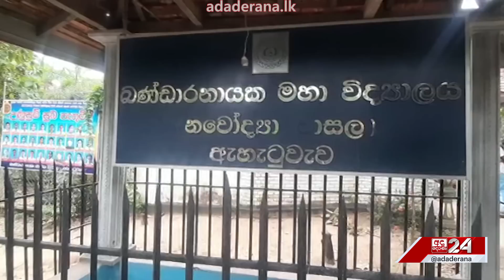"මෙහෙම අයත් එක්ක විභාග කරන්න මට තේරෙන්නේ නෑ"